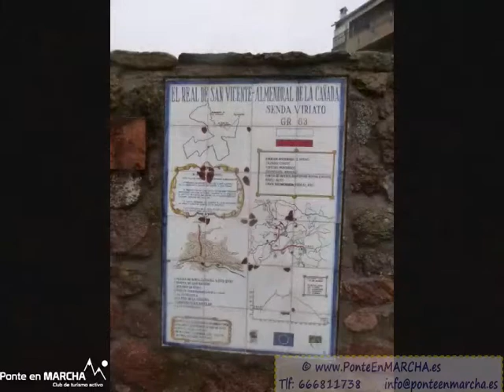Senda de Viriato_ GR 63 - Sierra San Vicente - Castillo de Viriato _ Convento del Piélago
La sierra de San Vicente, mirador natural de la sierra de Gredos está poblada de gran variedad de árboles que en esta época del año adquieren el color característico del otoño, vistiendo al paisaje de tonalidades ocres, amarillas, anaranjadas, ... que combinan con la frondosidad de los castaños, muchos de ellos centenarios que en esta época del año nos ofrecen sus frutos creando una situación ideal para caminar entre ellos y disfrutar de las impresionantes vistas del valle del Tiétar y de la sierra de Gredos.

En el recorrido pasaremos cerca del Convento del Piélago, construido en el siglo XVII hoy en ruinas.

El Real de San Vicente. La estratégica ubicación de la población destaca a partir del momento en que se contempla desde las cumbres de la sierra. Alrededor de la iglesia parroquial de Santa Catalina, construida entre los siglos XVII y XVIII con elementos renacentistas y barrocos, se apiñan un montón de manzanas de calles irregulares que se han extendido a duras penas en la ladera del cerro Cabeza del Oso, donde se han descubierto los restos de un antiguo castro celta. El conjunto del pueblo es una resplandeciente estampa de casas de pizarra y sillería, impecablemente blanqueadas, con las esquinas redondeadas para ganar un poco de espacio a unas calles estrechas, empinadas y retorcidas.

Ruinas del castillo situadas en el cerro de San Vicente.  Desde donde divisaremos Hinojosa de San Vicente, campamento de El Piélago y Navamorcuende en un primer plano, para según alejamos la vista encontrarnos con Castillo de Bayuela, Marrupe, Sotillo de las Palomas… y muchos otros.
El castillo de San Vicente se encuentra en la cima meridional del cerro de San Vicente (1.321 metros), en el término municipal de Hinojosa se San Vicente. De difícil atribución hay quien lo hace a la Orden del temple, perteneciendo las ruinas del castillo a una abadía toledana, pudiendo ser la antigua abadía de Canónigos Regulares.